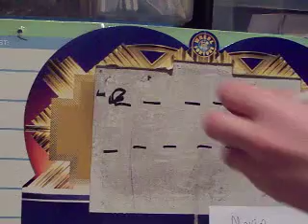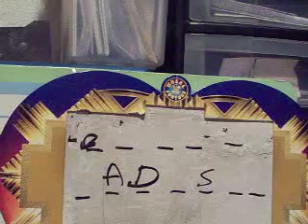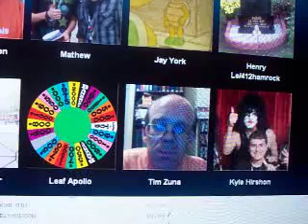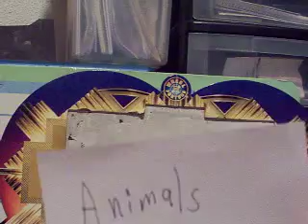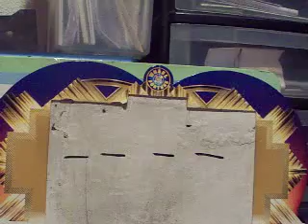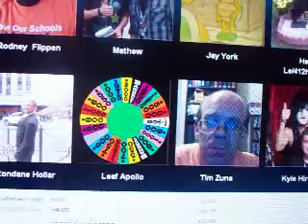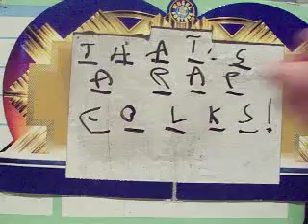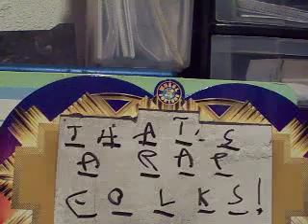Mega Fortune Season #1: Episode #7 (Part #2)